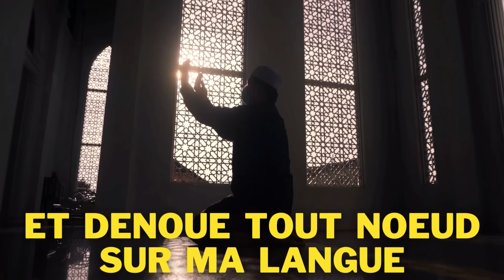CONTRE QUI VONT S'ALLIER LES MUSULMANS ET AR-ROUME A LA FIN DES TEMPS ?